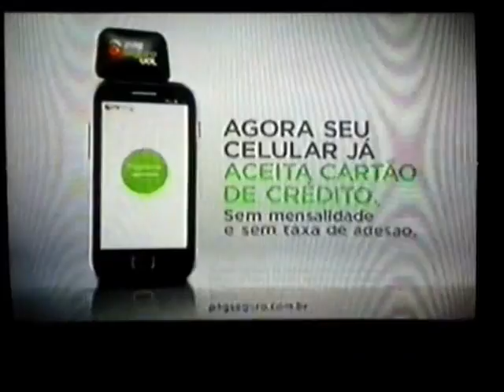Encerramento Os Simpsons + Top de 5 Segundos (A Liga) [BAND] (03 12 2013)